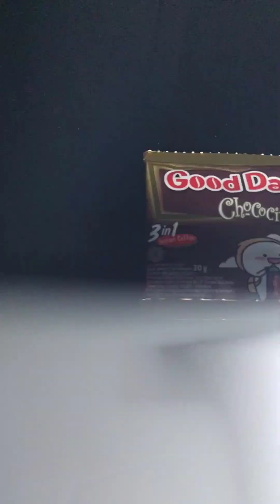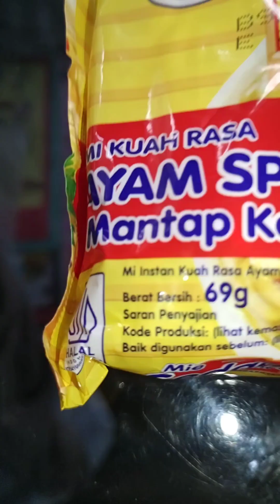Kompilasi Video Short Original Tafakoer Vol.4